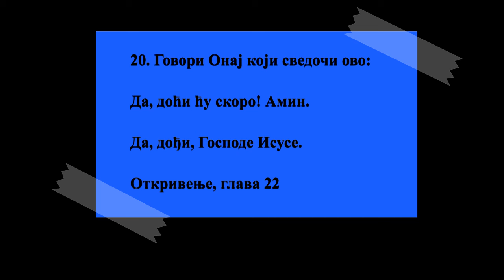REMA -ISUS DOLAZI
Откривење, глава 22

1. И показа ми чисту реку воде живота, бистру као кристал, која излажаше од престола Божијег и Јагњетовог.

Псал. 36:8, Језек. 47:1, Зах. 14:8, Јован 7:38
2. Насред улица његових и с обе стране реке дрво живота, које рађа дванаест родова дајући сваког месеца свој род; и лишће од дрвета беше за исцељивање народима.

1 Мој. 2:9, 1 Мој. 3:22, Откр. 2:7, Откр. 21:21, Откр. 21:24
3. И више неће бити никакве проклетиње; и престо Божји и Јагњетов биће у њему; и слуге Његове послуживаће Га.

Псал. 16:11, Језек. 48:35, Зах. 14:11, Мат. 25:41, Откр. 7:15, Откр. 21:4
4. И гледаће лице Његово, и име Његово биће на челима њиховим.

Мат. 5:8, 1 Кор. 13:12, 1 Јов. 3:2, Откр. 3:12
5. И ноћи тамо неће бити, и неће потребовати видела од жишка, ни видела сунчаног, јер ће их обасјавати Господ Бог, и цароваће ва век века.

Псал. 36:9, Псал. 84:11, Иса. 60:19, Дан. 7:27, Зах. 14:7, Рим. 5:17, 2 Тим. 2:12, 1 Пет. 1:3, Откр. 3:21
6. И рече ми: Ово су речи верне и истините, и Господ Бог светих пророка посла анђела свог да покаже слугама својим шта ће бити скоро.

Јевр. 1:1
7. Ево ћу доћи скоро: Благо ономе који држи речи пророштва књиге ове.

Откр. 22:18
8. И ја Јован видех ово и чух; и кад чух и видех, падох да се поклоним на ноге анђела који ми ово показа.

Откр. 19:10
9. И рече ми: Гле, немој, јер сам и ја слуга као и ти и браћа твоја пророци и они који држе речи пророштва књиге ове. Богу се поклони.

10. И рече ми: Не запечаћавај речи пророштва књиге ове; јер је време близу.

Дан. 8:26, Дан. 12:4, Дан. 12:9
11. Ко чини неправду, нека чини још неправду; и ко је поган, нека се још погани; и ко је праведан, нека још чини правду; и ко је свет нека се још свети.

Језек. 3:27, 2 Тим. 3:13
12. И ево ћу доћи скоро, и плата моја са мном, да дам свакоме по делима његовим.

Иса. 40:10, Мат. 16:27, Рим. 2:6, Рим. 14:12
13. Ја сам Алфа и Омега, Почетак и Свршетак, Први и Последњи.

Иса. 41:4, Иса. 44:6
14. Благо ономе који твори заповести Његове, да им буде власт на дрво живота, и да уђу на врата у град.

Дан. 12:12, Откр. 21:12
15. А напољу су пси и врачари и курвари и крвници и идолопоклоници и сваки који љуби и чини лаж.

Зах. 14:21
16. Ја Исус послах анђела свог да вам ово посведочи у црквама. Ја сам корен и род Давидов, и сјајна звезда Даница.

4 Мој. 24:17, Иса. 11:1, Јер. 23:5, Зах. 6:12, 1 Пет. 3:22
17. И Дух и невеста говоре: Дођи. И који чује нека говори: Дођи. И ко је жедан нека дође, и ко хоће нека узме воду живота за бадава.

Иса. 55:1, Јован 4:14, Јован 7:37, Откр. 21:6
18. Јер сведочим свакоме који чује речи пророштва књиге ове; ако ко дометне овоме, Бог ће наметнути на њега зла написана у књизи овој;

5 Мој. 4:2, 5 Мој. 12:32, Приче 30:6
19. И ако ко одузме од речи књиге пророштва овог, Бог ће одузети његов део од књиге живота, и од града светог, и од оног што је написано у књизи овој.

2 Мој. 32:33
20. Говори Онај који сведочи ово: Да, доћи ћу скоро! Амин. Да, дођи, Господе Исусе.

Јевр. 9:28
21. Благодат Господа нашег Исуса Христа са свима вама. Амин.